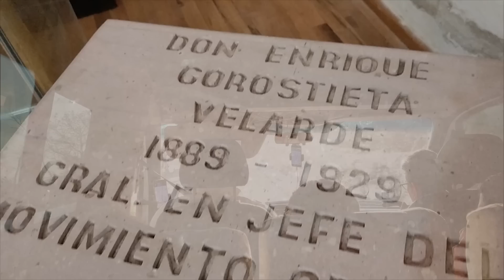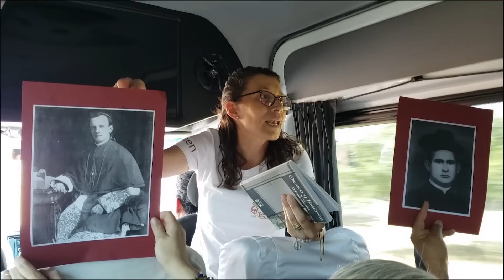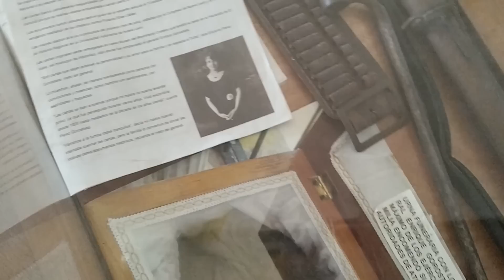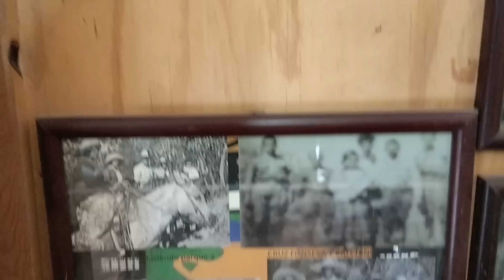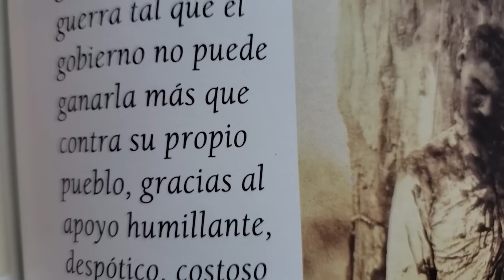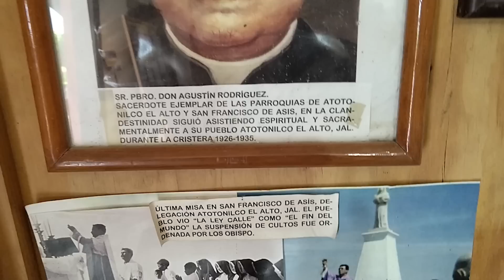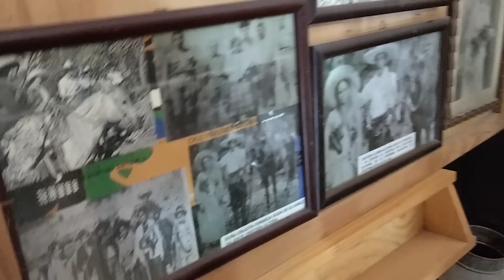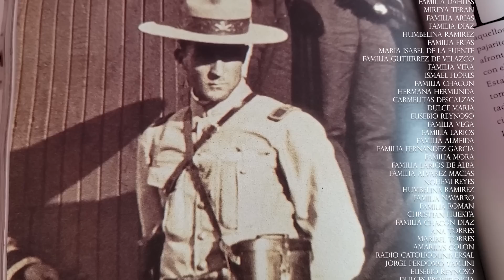Héroe de México General Enrique GOROSTIETA conferencia, Museo Cristero en Atotonilco, Altos Jalisco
Esta ruta fue posible gracias a:
Carmen Escamilla, responsable y promotora de la ruta Cristera de la Parroquia del Sagrado Corazón de Jesús en Buenavista Tlajomulco.

Conferencia impartida por:
Prof. Luis Orozco Vázquez. Historiador, investigador, cronista, fundador y director del museo cristero de Atotonilco. Segundo lugar en conocimiento sobre la Cristiada en los Altos de Jalisco.
Sr. Rafael Trinidad Orozco Vázquez "Trinito" Personaje ilustre de Atotonilco, investigador y amigo de los Cristeros, alteño distinguido con el 1er lugar en conocimiento sobre la Cristiada en los Altos de Jalisco.

LIBRO PDF
Cartas del General Enrique Gorostieta a Gertrudis Lasaga: Dos regiomontanos ilustre

Gracias San Juan Pablo II por la fundación de la Fraternidad Sacerdotal de San Pedro, encargados de salvaguardar éste tesoro.
Para Vivir la Santa Misa Tradicional

Ciudad de México, Guadalajara
Fraternidad Sacerdotal San Pedro México

Recuerda dejar un comentario, con eso youtube recomienda el canal al más al ver movimiento, además de compartir en tus redes este video, de la historia que nos ocultaron.

Les recomiendo unirse al canal de telegram donde les he compartido algunos libros en pdf sobre estos temas, todo para la mayor gloria de Dios.

Utilizo mis recursos, así como lo que genero trabajando como arquitecto.

Todo lo recibido es para la producción de llevar esta Misión, y ser parte de de proclamar la buena nueva de Dios, en los medios digitales, justo donde esta la guerra.